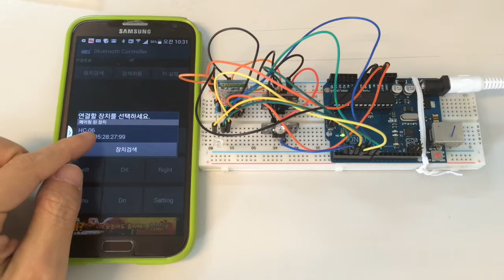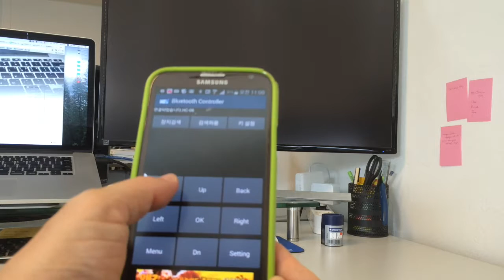리모컨동글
이 비디오 정보: Remote Dongle